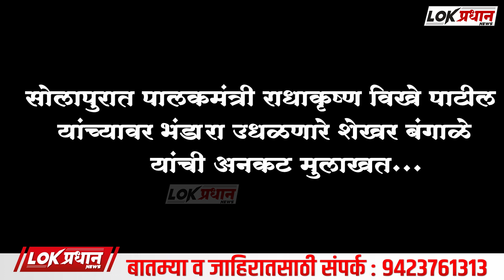पालकमंत्र्यांवर भंडारा उधळणारे शेखर बंगाळे यांची अनकट मुलाखत लवकरच